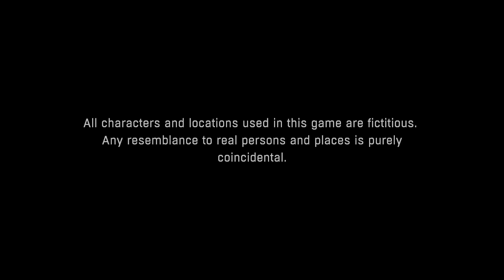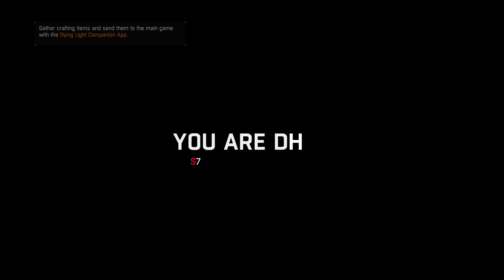Dying Light part 2